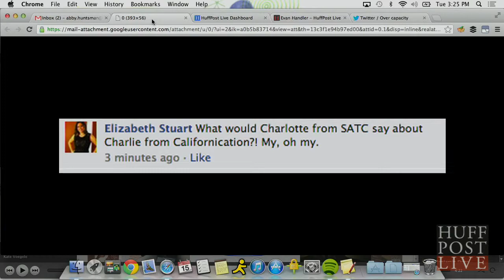'Californication': Kristen Davis Doesn't Approve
Cancer survivor and actor Evan Handler joins Abby on set to discuss his role on 'Californication' and why his former Sex and the City co-star won't watch it. Community member Judy Silk also pays Handler a compliment.